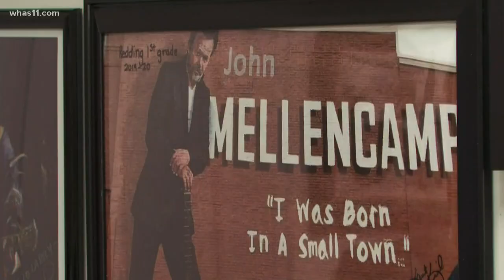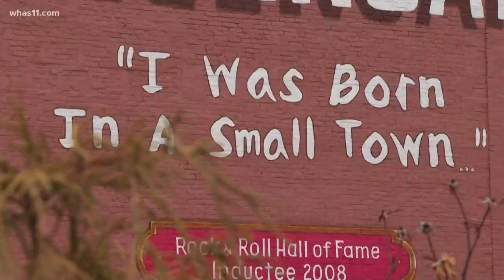Seymour, Ind. applying to be featured in HGTV's 'Hometown Takeover'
Seymour Indiana is hoping to make it big in more ways than one!